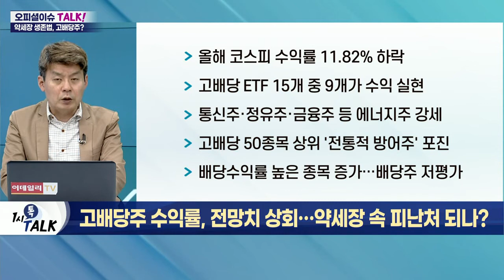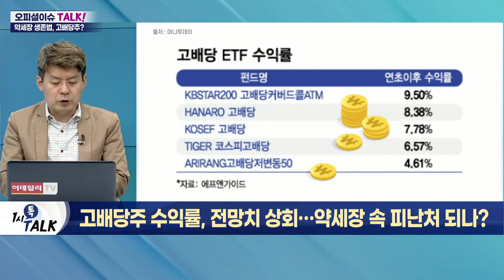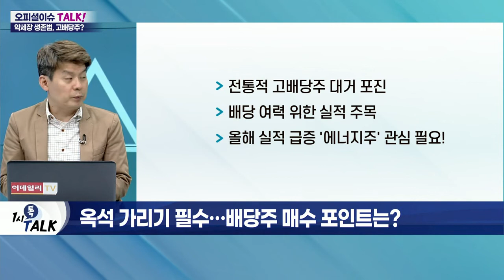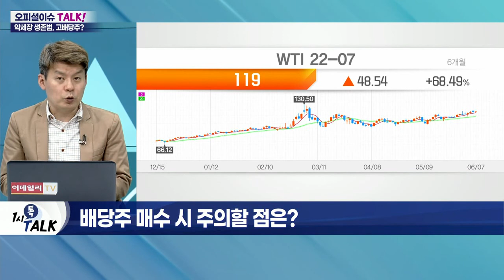고배당주 수익률, 전망치 상회… 약세장 속 피난처 되나?_오피셜 이슈 TALK (20220608)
Q. 고배당주 수익률 현황은?
- 올해 코스피 수익률 11.82% 하락
- 고배당 ETF 15개 중 9개가 수익 실현
- 통신주·정유주·금융주 등 에너지주 강세
- 고배당 50종목 상위 '전통적 방어주' 포진
- 배당수익률 높은 종목 증가… 배당주 저평가

Q. 매력 커지는 배당주… 금융주는 빼라?
- 배당주, 금리 하락 시 매력 확대
- 금융주, 금리 상승 시 수익률 상승
- 하반기 금리 인상 속도 정상화 시 '금융주' 불리
- 금융 고배당주, 낙폭과대 반등 가능
- 경기 경착륙 및 경기 침체 우려… 채권 금리 하락세
- 자산 건전성 주목 필요
- 보험주, IFRS17 시행으로 자본금 확충 필요
- 증권주, 신용이자 상승… 시장 위축 우려

Q. 옥석 가리기 필수… 배당주 매수 포인트는?
- 전통적 고배당주 대거 포진
- 배당 여력 위한 실적 주목
- 올해 실적 급증 '에너지주' 관심 필요

Q. 배당주 매수 시 주의할 점은?
- 배당 축소 위험 없는 종목 중심 선정
- 예상보다 배당 축소될 위험 있어
- 과거 배당 축소 경험 확인 필요
- 기업의 배당금 지급 지속 및 금액 증가 이력 확인